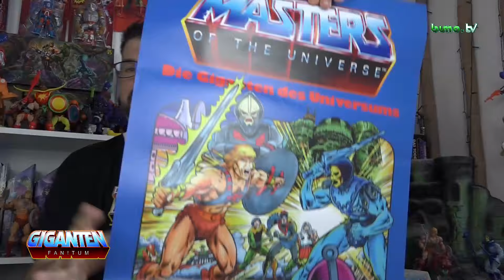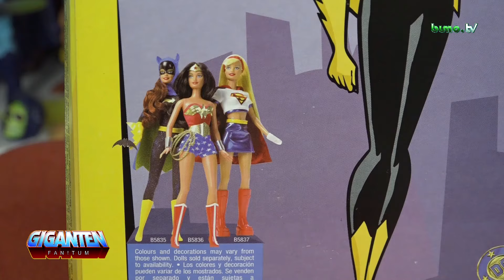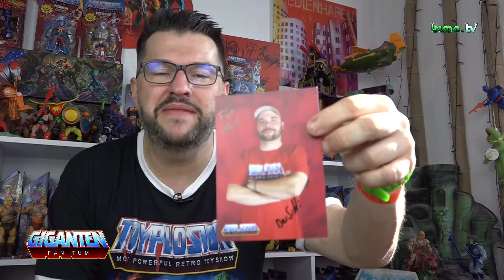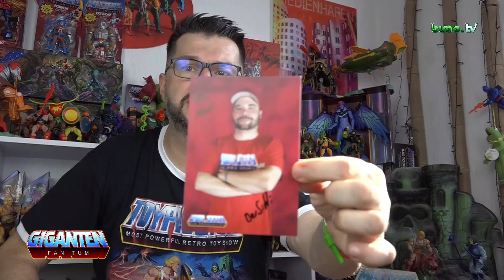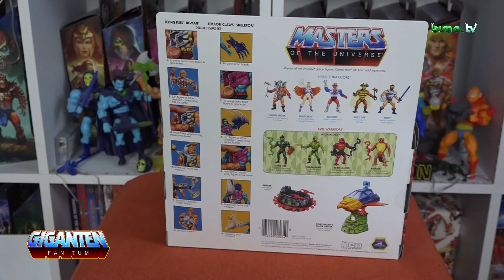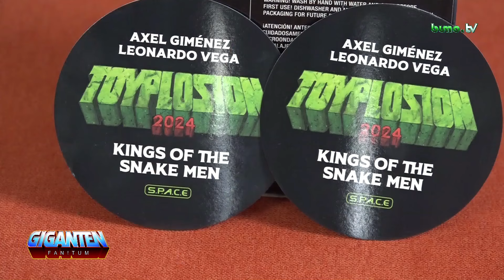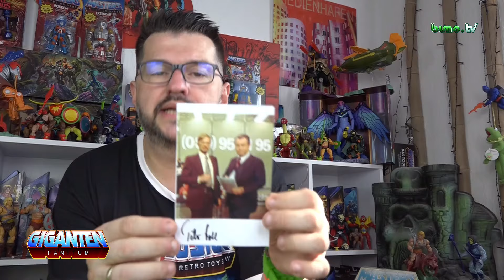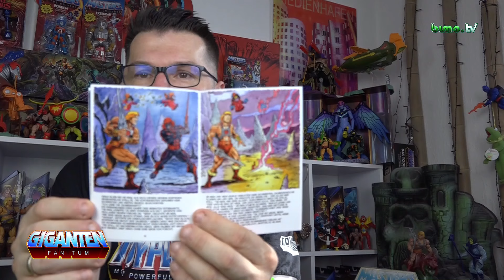Toyplosion 2024 - Meine Ausbeute & schräge Erlebnisse 😱🤩 | 16.9.2024 | GIGANTEN - FAN! Tum #229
Liebe Masters FANs!

In der heutigen Ausgabe von "Giganten - FAN! Tum" erzähle ich von meinen Erlebnissen, die ich auf der diesjährigen @TOYPLOSION  erlebt habe und zeige euch meine kleine Ausbeute 💪

Dazu gibt es Ausschnitte aus den Interviews, die ich dort mit vielen geführt habe.

Die Toyplosion fand am 14. & 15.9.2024 in Castop-Rauxel statt.

Viel Spaß! 😎

... bleibt sammelwütig!